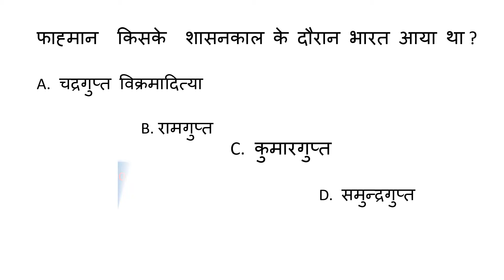phahan keske shasnkal ke dauran bhart aaya tha फाह्यान किसके शासनकाल में भारत आया था?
फाहियान एक चीनी यात्री था जो चन्द्रगुप्त विक्रमादित्य के शासनकाल में भारत आया था । वो 399 ईसवी से लेकर 412 ईसवी तक भारत मे रहा । यहां रहकर फाहियान ने बहुत सी पुस्तकों के चीनी भाषा मे अनुवाद लिखे ।